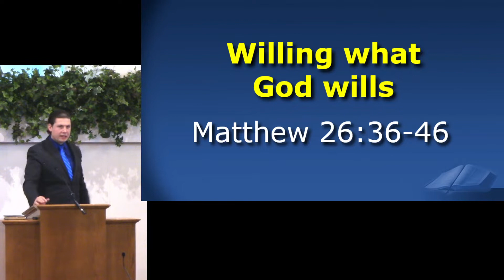Willing What God Wills